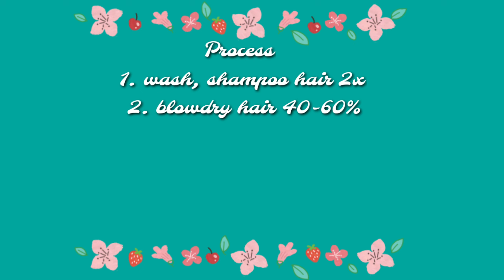Aloe Care / Brazilian treatment At home (easy DIY tutorial - effective and cheap)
it is my 1st time using this brand (aloe care)
so far I can say it is effective and it has no bad smell or stingy feeling in my eyes.

bought the product from Shopee